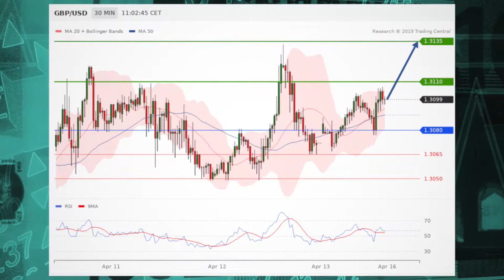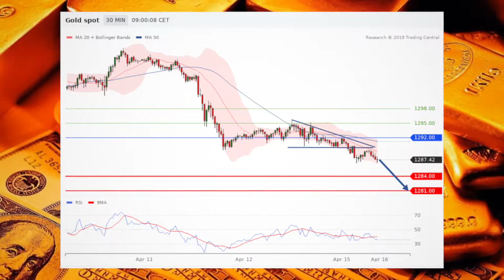Американские акции находятся в красной зоне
Goldman Sachs удалось превзойти ожидания о заработках в первом квартале, однако выручка компании упала на 13% в сегментах торговли, инвестиций и кредитования банков.